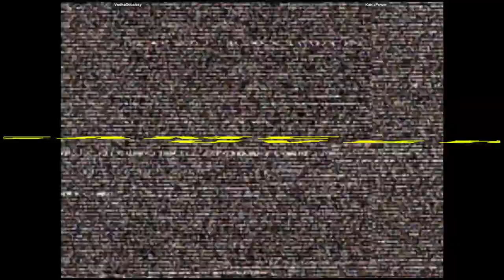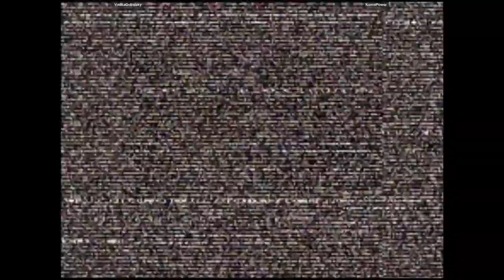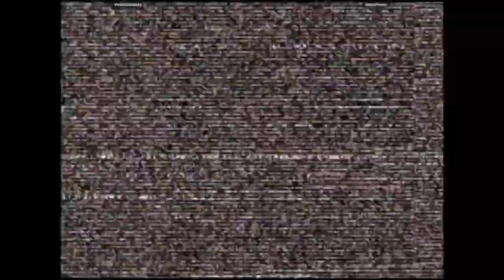CVS2 - VodkaGobalsky VS KumaPower | 🇺🇸🇺🇸 Fightcade2